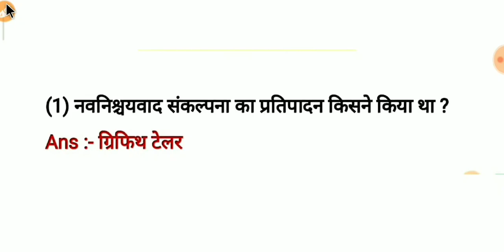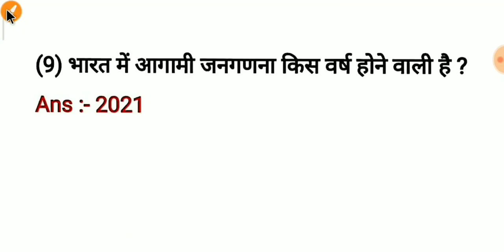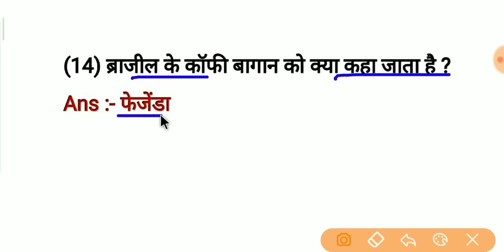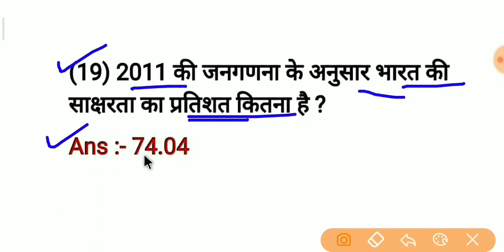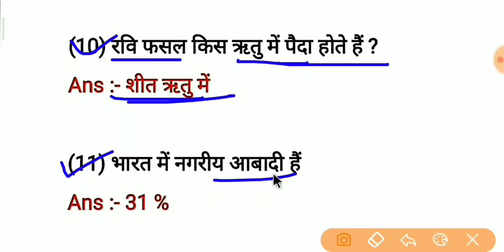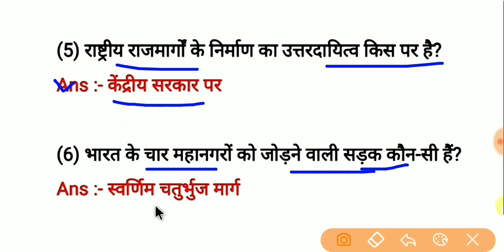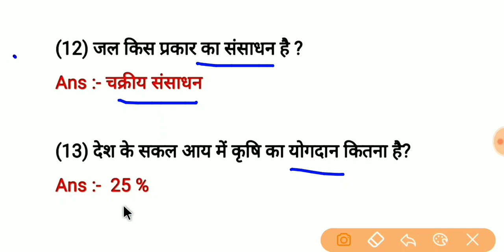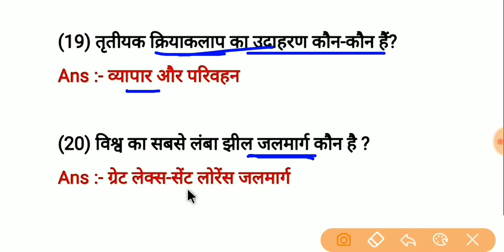12th class Geography Important Questions 2020 board exam . 12th class Geography 2020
12th geography [2020 ]बोर्ड परीक्षा के लिए महत्वपूर्ण क्वेश्चन |12th Geography v.v.i |